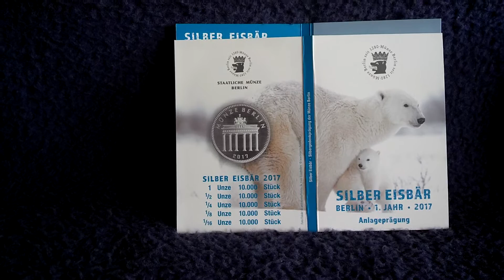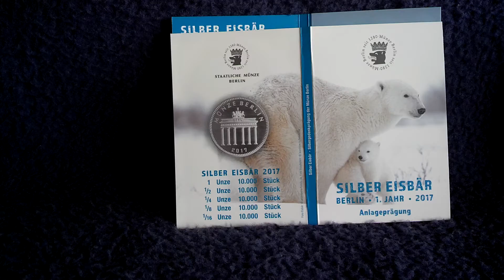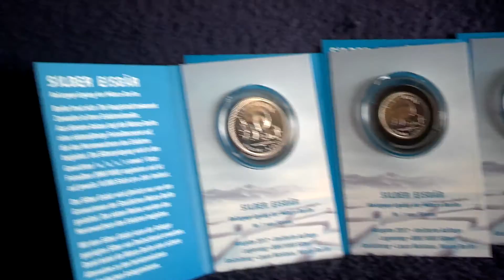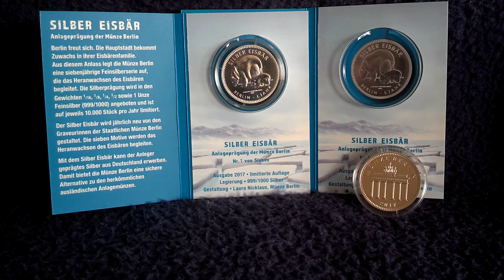Silber Eisbär der Münze Berlin: die ganze Tragik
Heute aus aktuellem Anlaß stelle ich die Reihe des Silber Eisbären der Münze Berlin vor. Diese Reihe ist auf 7 Jahre angelegt, mit jeweils einem neuen Motiv jährlich in 1 Unze, 1/2, 1/4, 1/8 und 1/16 Unze wie beim Silber Panda auch. Die Prägezahl ist streng auf 10´000 Exemplare je Größe limitiert und dem kleinen Eisbär Fritz gewidmet, der vor 4 Monaten im Berliner Zoo zur Welt kam.

Leider ist das putzige Tierchen vor Kurzem gestorben und jetzt fragt sich natürlich auch, was mit dieser Sammler-Serie geschehen wird. Wird der erste von sieben Jahrgängen, der nun tragischerweise wohl der einzige bleiben wird, still und leise abverkauft, mit den recht knackigen Aufgeldern wie bisher, um dann Gras über die Sache wachsen zu lassen? Eine Frage der Pietät und der Verantwortlichkeit den Käufern gegenüber. Hoffen wir, dass die Münze Berlin geeignete Massnahmen findet, um aus dieser Bredouille wieder heraus zu kommen, ohne ihre Kunden dabei zu verprellen. Bis dato jedenfalls wird auf ihrer homepage die Sachlage nicht erwähnt, dass der Träger der Serie nicht mehr ist. Wenn man bedenkt, dass der Tod von "Fritz" sogar in bundesweiten Nachrichtensendungen vermeldet wurde, ist diese Praxis schon ein wenig fragwürdig und erinnert an das klassische Kopf-in-den-Sand-stecken-Syndrom.